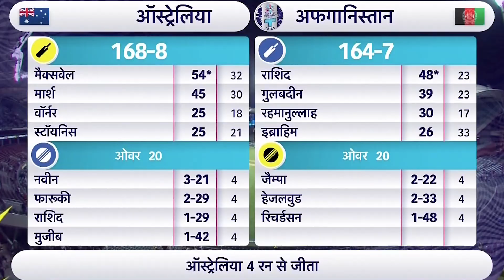जीत के बाद भी Australia World Cup से बाहर ! Semifinal में ENG ! | Points Table T20 World Cup 2022